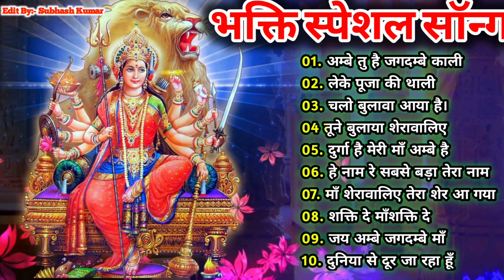NAVRATRI SPECIAL Bhajans|Best of Devi Bhajans| Super Hits Songs|Full Audio Juckbox